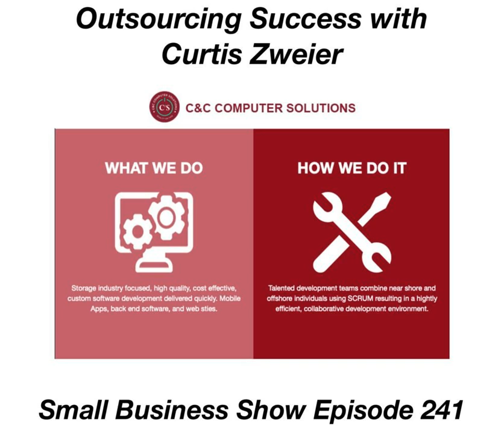Outsourcing Secrets with Curt Zweier of C & C Computer Solutions -Small Business Show 241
We often talk about outsourcing with off-shore companies on the Small Business Show. Back in April, we focused on using outsourcing as a resource for delegating and on last weeks episode, Dave shared some of his frustrations about being impatient and expecting perfection when using outsourcing for a project. Today, we’re fortunate to have Curt Zweier of C & C Computer Solutions on the show to provide some deeper insight into the world of outsourcing.

Listen in to learn how to avoid the pitfalls of poor communication and how by treating your outsourced talent like they are your employees, you increase your success dramatically. If you have been tempted to contract with off-shore programming companies, but concerned about quality or the process, this is a show you don’t want to miss!

Join your hosts Dave Hamilton and Shannon Jean as they get a chance to learn from a successful leader in the off-shore and outsourcing industry. Then, visit the Small Business Support Group to ask more questions and share your own tips!

Chapters:
00:00:00 Small Business Show #241 for Wednesday, September 18, 2019
00:02:10 The Outsourcing Episode, with Curt Zweier
00:15:16 SPONSOR: go.co – Get online with your .CO domain today. Register for just $5 and get 3 months of website builder and hosting services FREE at go.co/sbs.
00:16:49 SPONSOR: Linode. Instantly deploy and manage an SSD server in the Linode Cloud. Get a server running in seconds with your choice of Linux distro, resources, and choice of 10 node locations. Visit Linode.com/SBS and use promo code sbs2019 to start with a $20 credit.
00:18:33 Integrating Outsourcing into Your Business
00:34:40 SBS241 Outtro